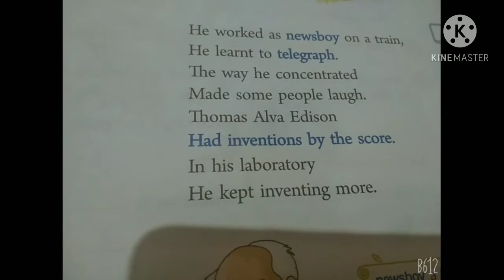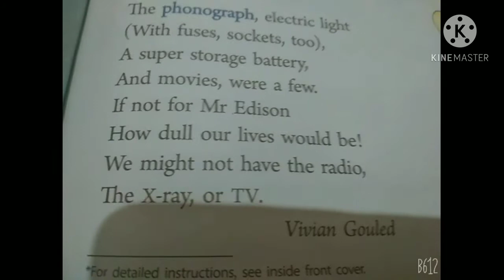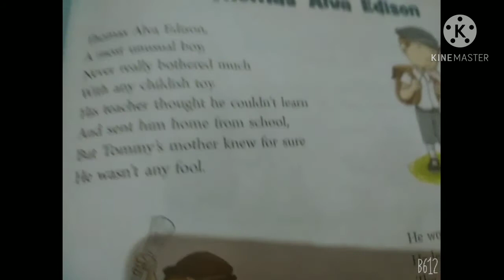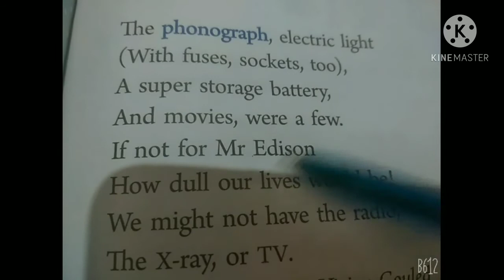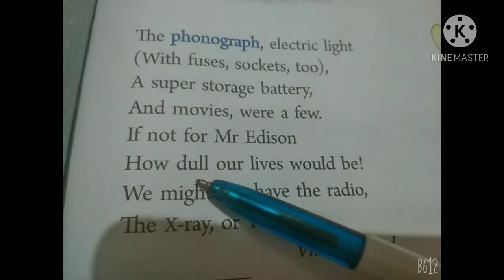The Poem - Thomas Alva Edison for Class 5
For Class 5 the poem Thomas Alva Edison explanation in Hindi and English.